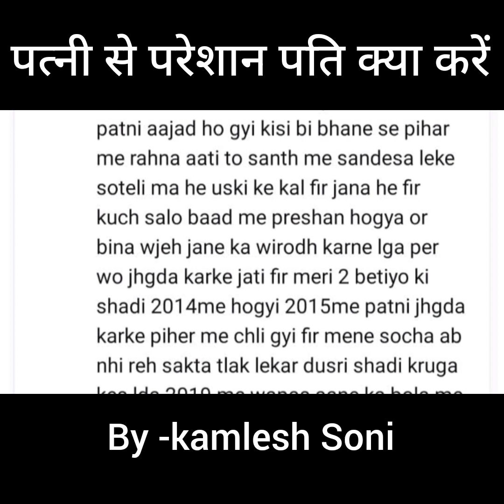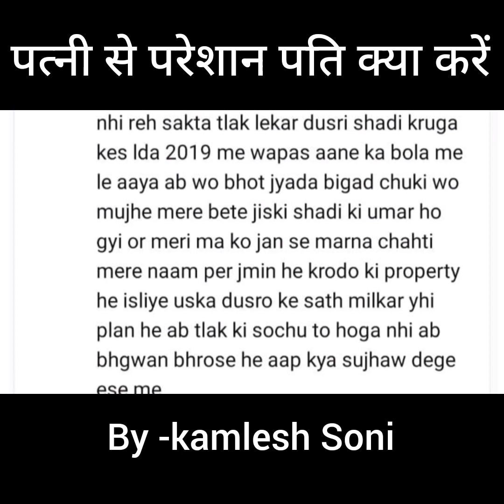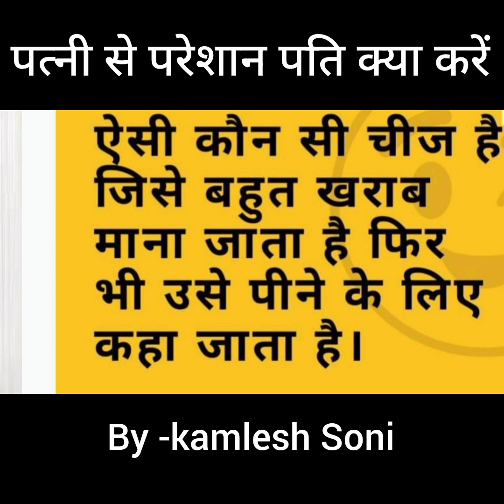बीबी से परेशान पति क्या करे ।। बीबी परेशान करे तो पति क्या करे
कैसे जानें कि संबंधों में प्रेम है या नहीं?

• प्रेम की कमी क्यों महसूस होती है? संबंधों में प्रेम कैसे आये ?

• कैसे जानें कि प्यार सच्चा है या नहीं

What is true love affair like?

•सच्चा प्यार कहते किसे हैं?

• असली प्रेम कैसा? N वास्तविक प्रेम कैसा होता है?

• सच्चे प्यार की क्या कसौटी है?